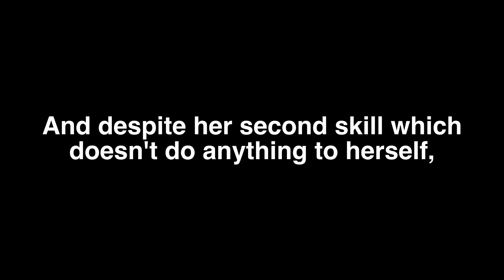How Good Is This Lizard?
Nine-Tattoo Dragon Elizabeth Bathory Pretender 九紋竜エリザ - Gacha / Servant Review -  Fate/Grand Order / FGO Japan / JP / 日本